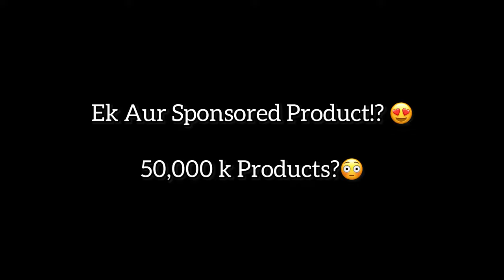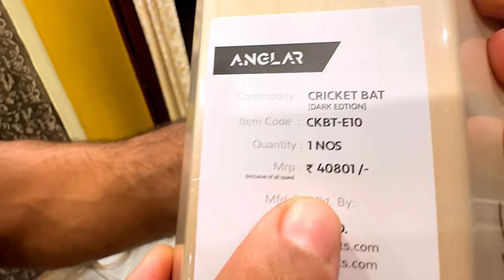What's Inside THIS SPONSORED Cricket Kit? |Products worth RS 50,000? | Cricket KIT UNBOXING Vlog😍🤫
Topics Covered:

vlog
jharkhand vlog
vlog jharkhand
jamshedpur vlog
jamshedpur vlog video
modern day vlogs
umang sethi
vlogs
fun vlog
trending daily vlogs
sourav joshi vlog
modern day cricket
surprise vlog
cricket unboxing
unboxing vlog
cricket bat unboxing
cricket kit unboxing
unboxing cricket kit
sg cricket kit unboxing
cricket kit
cricket shorts
anglar sports
cricket bat
cricket gloves
cricket practice
batting drills
bat

Paragraph 1:
Join us in this exciting cricket kit unboxing vlog as we unveil the contents of a sponsored cricket kit worth RS 50,000! Get ready to discover the premium products and equipment packed inside this exclusive cricket gear package.

Paragraph 2:
In this comprehensive unboxing, we explore each item in detail, from high-quality bats and gloves to protective gear and accessories. Whether you're a seasoned cricketer or just starting out, this sponsored cricket kit is sure to elevate your game to the next level.

Paragraph 3:
Experience the thrill of unboxing top-of-the-line cricket equipment as we showcase the craftsmanship and innovation behind each product. From renowned brands to cutting-edge technology, this cricket kit delivers unparalleled performance and reliability on the field.

Paragraph 4:
Discover the value and utility of each item included in this sponsored cricket kit, as we provide insights and recommendations for players of all skill levels. Whether you're batting, bowling, or fielding, this comprehensive kit has everything you need to excel in every aspect of the game.

Paragraph 5:
Don't miss out on this exclusive opportunity to witness the unveiling of a premium cricket kit packed with products worth RS 30,000! Join us as we unbox, review, and test the contents of this sponsored package, and get ready to elevate your cricketing experience like never before. 🏏💥